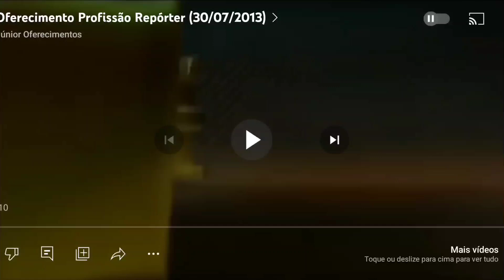Oferecimento Profissão Repórter (30/07/2013)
Créditos: @junioroferecimentos e @KaykyPocaia e @club2ofc